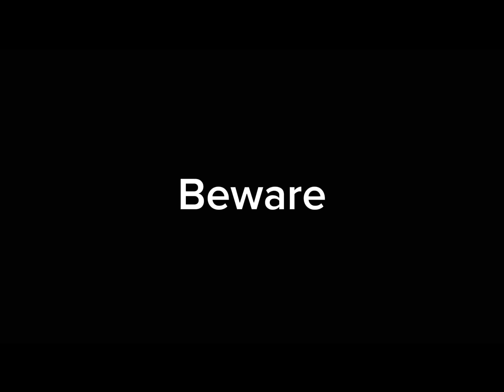My Christmas Outro